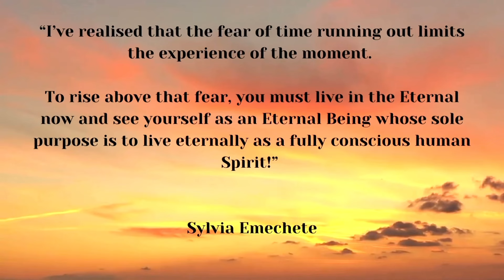IS TIME TAKING OVER YOUR LIFETIME?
Living in the eternal now…in relation to Time!